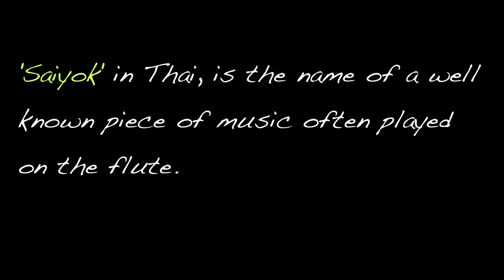Music for an Elephant - Thailand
*Trying* to play a few tunes on a homemade recorder (PVC pipe) for an elephant I've become attached to, here in Thailand.

*At 18.00 27th March 2012 Plara, this blind elephant passed away after several weeks of illness.